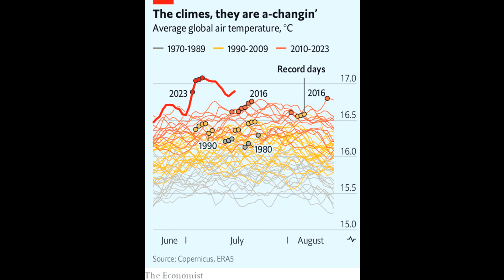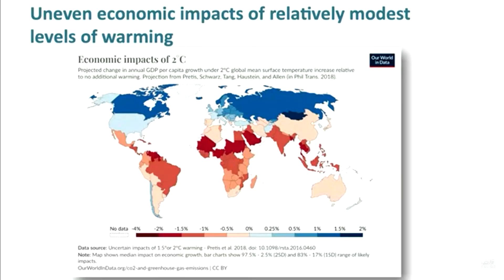Liberate Us Solo - based on Fauré's Libera Me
Baritone Solo part - Getting better!

Now I need some other voices (Soprano/Alto/Tenor/ Bass) to help me produce the full "song"- see video. If you'd like to participate - **and I know you** - combine separately recorded track parts. This is new ground for me, i.e. an experiment. I could work if the parts are all in sync and in tune. If it might be best to take one step /section at a time. The chorus' repeat of the solo would be the easiest as it's all in unison. So if that works, we should be more adventurous. The start of the second section is more complex, i.e. harmony and rhythm. ...

__Lyrics__
Liberate us from fossil fuels
  and all sources of CO2 -
for we know that
greenhouse gases entrap the sun’s heat.
As a warm winter coat insulates,
so the sea and sky will grow hot
– and earth too.
All life will pay
for the excess of the few.

__Credits__
*  The Economist
* Wikipedia
* Backing from Choir Practice Scores
* "The Mortality Cost of Carbon", Nature